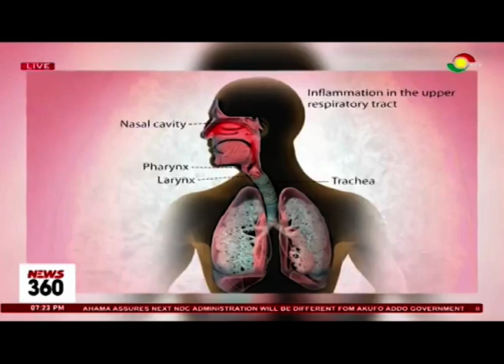FLU-LIKE SEASON: more cases reported at heath centres.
upper respiratory infections being recorded are more of H3N2 rather than H1N1